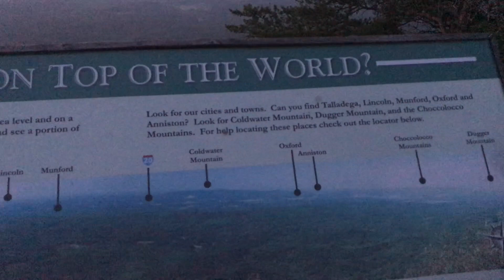Impressions of Cheaha SP Alabama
Sharing our impressions of Cheaha State Park in Alabama as well as the issue we encountered with camping sites

🚌 This is the VLOG and RV Life channel for the HERITAGE WAYS family. We invite you to walk life with us here and on our mother-channel, Heritage Ways, where we celebrate HOME + HERITAGE + HOPE. ❤️

Old-fashioned Mail:

Heritage Ways
POB 11482
Murfreesboro, TN
37129

📚 PURCHASE Mrs. Katie's cookbook, From Katie's Kitchen, Volume One...

** RV mattress that we love! **

📣  JOIN OUR TEAMS  📣

*** Lilla Rose Hair Accessories ***